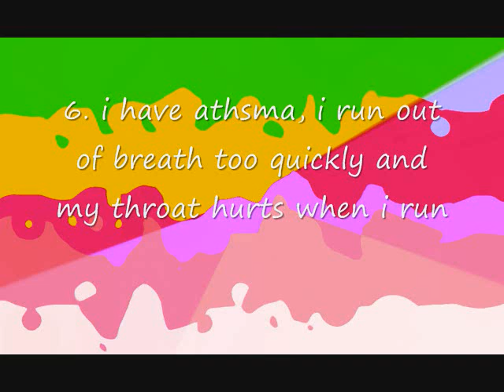tagged 2 times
extra fact- after tomorrow, i wouldve been on yt for a year